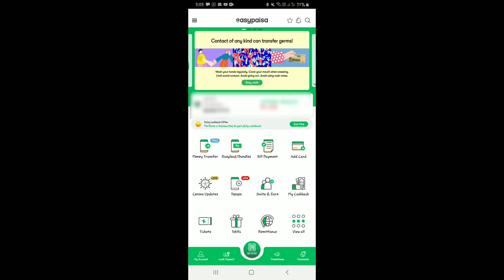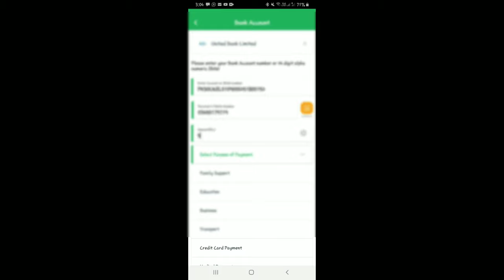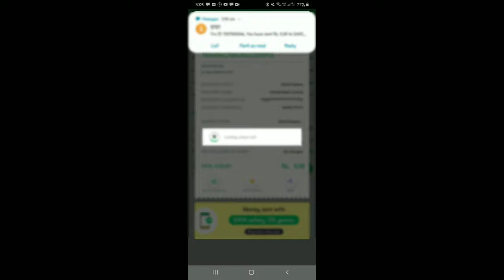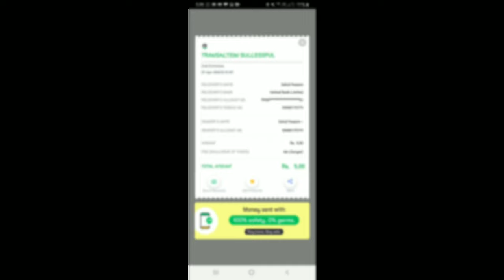How To send Mony From Easypaisa Account To Any Bank Account For Free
About This Video How To send Mony from Yor Easypaisa Account To Any Bank From Pakistan For free